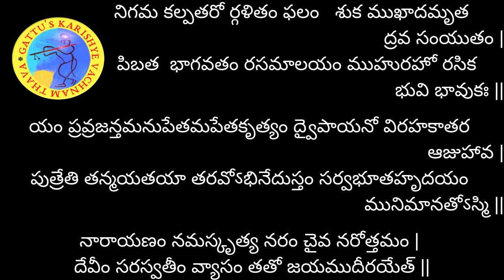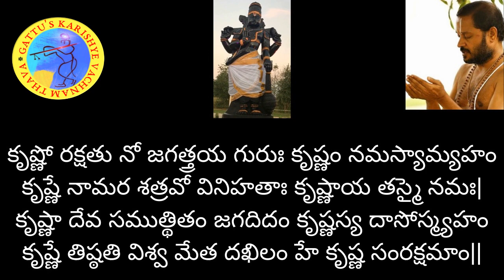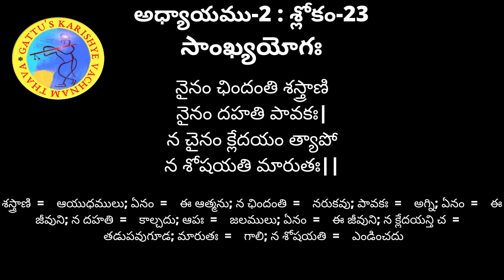700 రోజుల యజ్ఞం - భగవద్గీత (అధ్యాయం-2 : శ్లోకం-23) మరియు భాగవతం